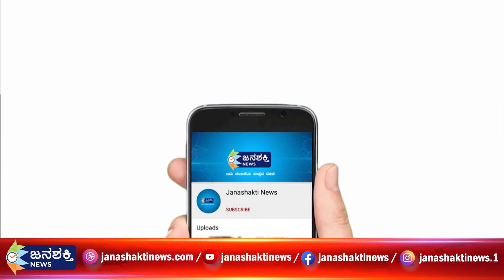TOP 10 NEWS || ಟಾಪ್ 10 ನ್ಯೂಸ್ || JANASHAKTI NEWS || "09-07- 2021" 04:00 PM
JanashaktiNews Bangalore Kannadanews TOP 10 NEWS || ಟಾಪ್ 10 ನ್ಯೂಸ್ || JANASHAKTI NEWS || "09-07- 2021" 04:00 PM